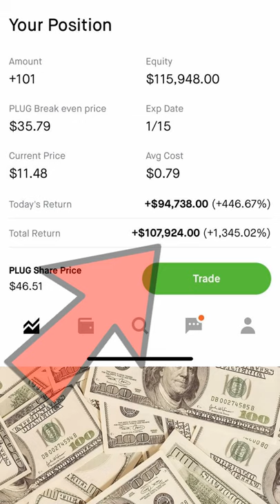HE MADE 100K OFF JUST 7k ON ROBINHOOD ? | Wall street bets options trading PLUG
In this video we go over some crazy wall street bets trades in  PLUG ( plug power ) On the wallstreetbets subreddit using the robinhood app.

This video was produced by posts made on wall street bets.